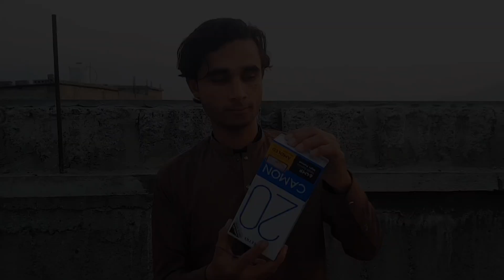New Phone 😜 TECHNO COMON 20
New Phone 😜 TECHNO COMON 20 2024